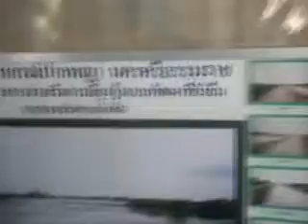Prawn project Nakhon Si Thammarat Thailand 2003